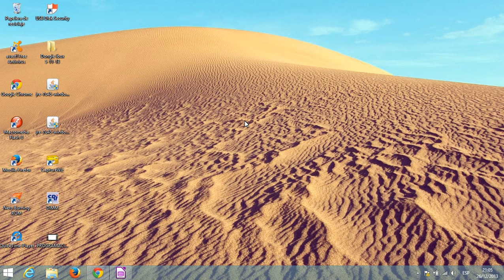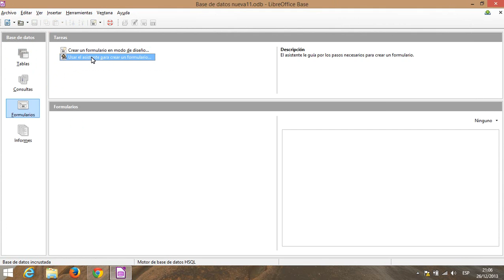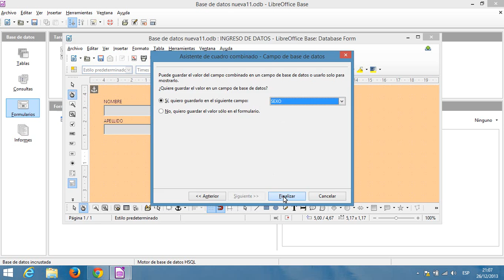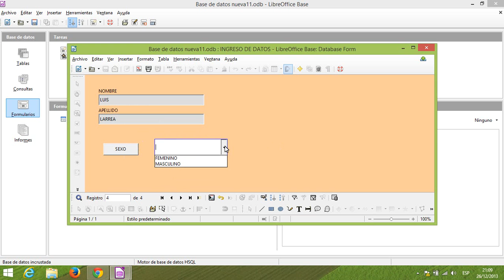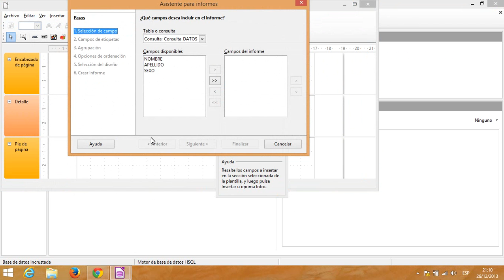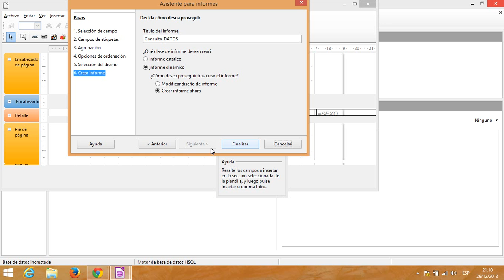BASE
LIBRE BASE